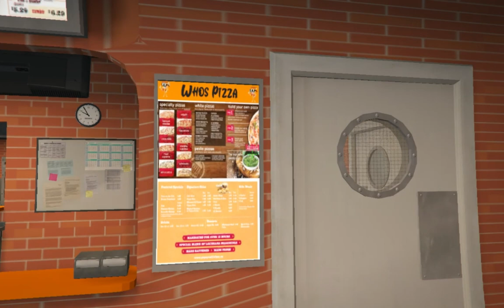Whos Pizza!!!!😱 New mlo with job script on the way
A mlo I made to help with people who get hit with copyright alot and I thought it was dope.